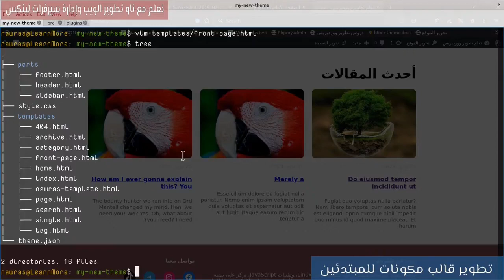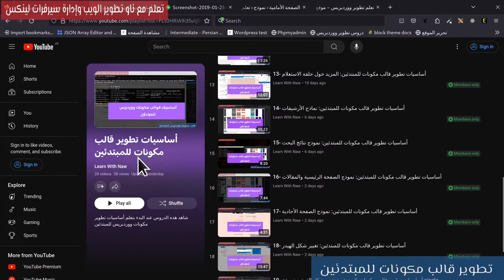كورس تطوير قوالب مكونات للمبتدئين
حول كورس تطوير قوالب مكونات للمبتدئين.
روابط مفيدة:
مهم جدا
تسلسل نماذج في ووردبريس

سيتم اضافة الرابط قريبا